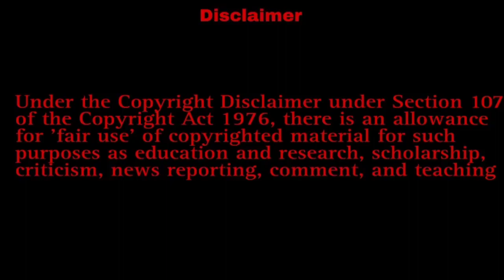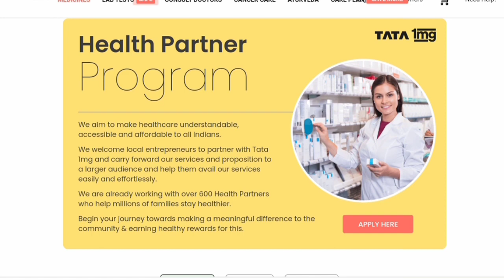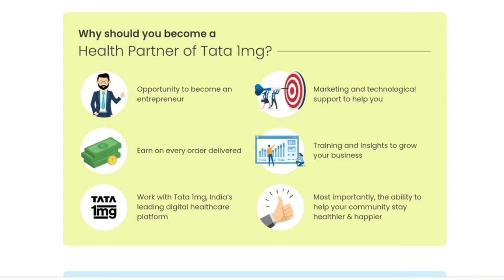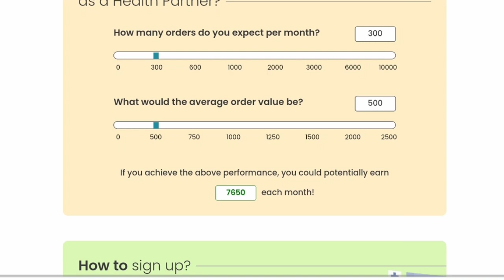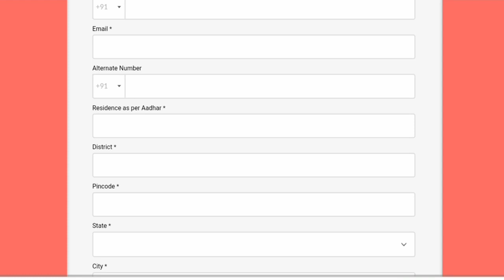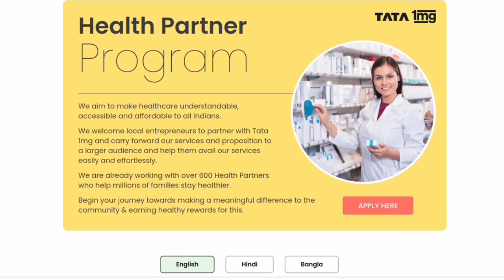স্বল্প পুঁজিতে হাই প্রফিট ব্যাবসা | দেরি না করে আজই শুরু করুন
Tata 1 mg Partner Programme

Mobile business ideas
Pcd franchise pharma company
Pharmacy
West bengal business ideas
distributorship business ideas
fmcg distributorship business